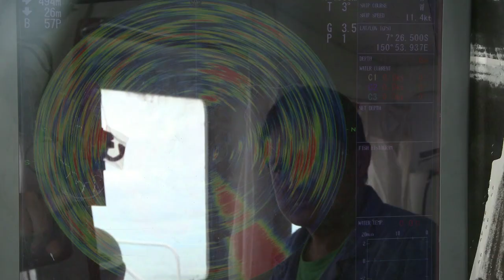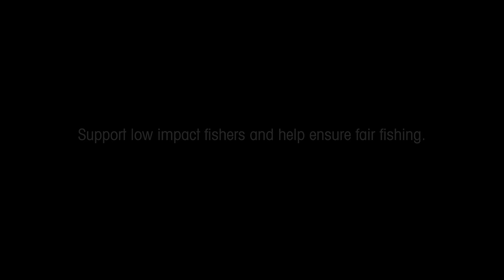Monster Boats - Kiribati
The fishing communities of Kiribati, a Pacific nation comprising 33 small islands, speak about their loss of livelihood and erosion of their culture at the hands of destructive and oversized fishing vessels operating under European flags, ownership or management.

Overfishing is a global problem with alarming and indisputable consequences: 90 percent of global fish stocks are currently overexploited.

Support low impact fishers and help ensure fair fishing.